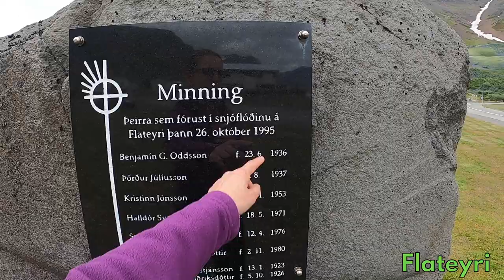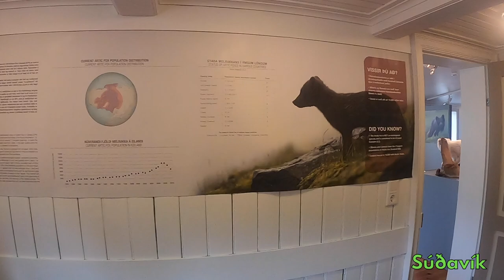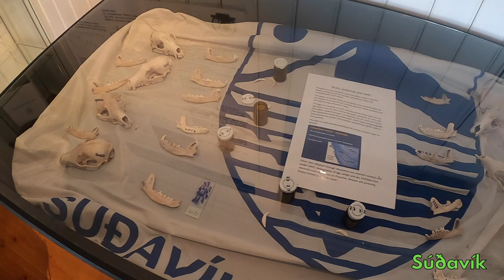🔴Dookola Islandii, praca w fabryce rybnej na Islandii i tajemniczy ogrod we Flateyri 🔴𝙑𝙀𝙉𝙐𝙎🔴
VESTFJORD

Czesto sie pytacie jak wyglada praca w fabryce rybnej na Islandii. A no wyglada to roznie.
We Flatery pojechaalm odwiedzic moja stara fabryke w ktorej pracowalam ok 2 lata w calosci i ... to juz zobaczycie w filmie.
Odiwedzilam tez Polke mieszkajaca od ponad 25 lat na Flateyri ktora posiada najpiekniejszy ogrodek przydomowy na Vastfjordzie!
Koniecznie obiejzyj!
Dzis juz ostatni odcinek z serii Dookola Islandii 2020.
Nie zabraknie rowniez spadajacych kamieni i zobaczycie gdzie Venus mieszkala w Hnifsdalu kedy to zaczela swoja podroz na Islandii.

Zostaw SUBA i dzwonek :)
*** Mozesz wspomóc Venus w tworzeniu kanału: